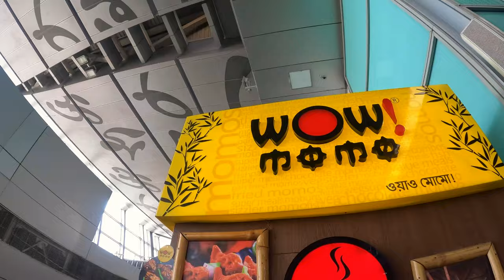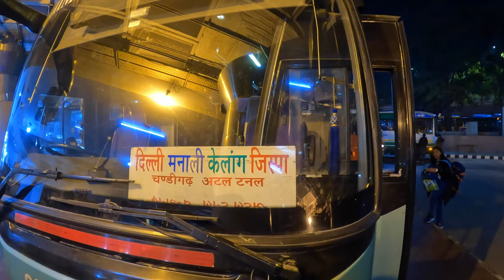Sethan Village: A Winter Paradise Unveiled|Hidden Gem At Old Manali|Winter Wonderland Himachal|Stay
Hello Everyone, if you found this Sethan-Manali travel vlog helpful enough, then do post your valuable feedback, comments, likes & do share it because it inspires us a lot to do something better!!

00:00 – Trailer
01:13 – Kolkata to Manali
05:18 – Madpackers Manali View
05:38 – Old Manali Lanes
06:54 – Rocky's Cafe, Old Manali
09:10 – Journey to Sethan
11:27 – Sethan Valley Activities
20:56 – Lunch at Sethan
22:11 – Goodbye Sethan
22:52 – Conclusion

Budget Stay Options At Old Manali:-
1. Madpackers:- Apple County, Manu Temple Rd, VPO, Old Manali, Manali, Himachal Pradesh 175131
2. Zostel:- Manu Temple Rd, Old Manali, Manali, Himachal Pradesh 175131

4. Cinematic Inspiring | Daylight by Alex-Productions
youtu.be/ugG8YRO_Rlw